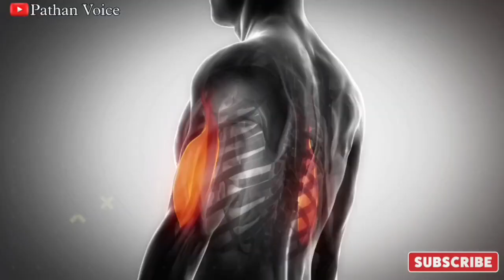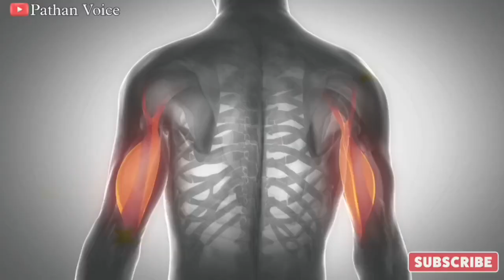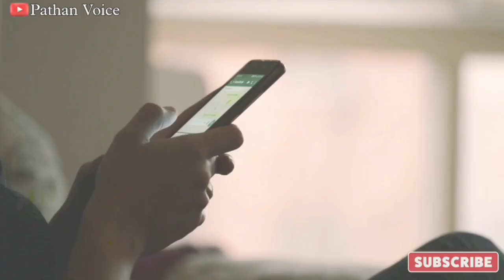अनार खाने वाले लोग यह गलती कभी मत करना ? अनार खाने के फायदे और नुकसान ! Pathan Voice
Aajki is video mein ham aapko batane wale hai anar yani pomegranate khane mein kin chizo ka dhyan rakhna chahiye warna nuksan bhi ho sakta hai To Anaar Khana Kaisa hai Aur Anar Kin Logo Ko Nahi Khana Chahiye Aajki is video mein ham aapko batane wale hai to aap is video ko pura zarur dekhe